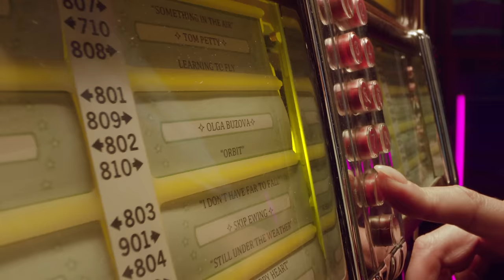Ольга Бузова - "Орбит без сахара" (Премьера 2020)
Ольга Бузова - "Орбит без сахара"
Хочешь поиграть со мной?...
Тогда смотри клип
Лучший комментарий - 10 тысяч рублей в карму.
Погнали !!!
Всех люблю. Ваша Оля.

Оператор Сергей Дышук
Исполнительные продюсеры
Мария Ведешина
Александр Желтухин
MAG Film Show 2020
Художник- гримёр Андрей Лоос
Стиль Александр Девятченко

Текст:
На тебя могу долго смотреть
И по ходу мы вместе на век
Якоря бросим в спальный район
И разлука нас там не найдет

А в отражении твоих шрамов я
Покуда сердце мое бьется
Бежим по линии
назад нельзя
Скрестили то что невозможно

Я жую орбит без сахара
Тащусь от твоего запаха
Связало нас зодиаками
И эта ночь будет жаркая

Мы потушим сигналы в сети
Из окна ночной шум от машин
Темнота и в груди по низам
И во мне ты на долго пропал

Бежим по линии
назад нельзя